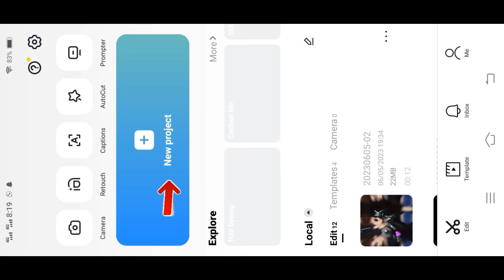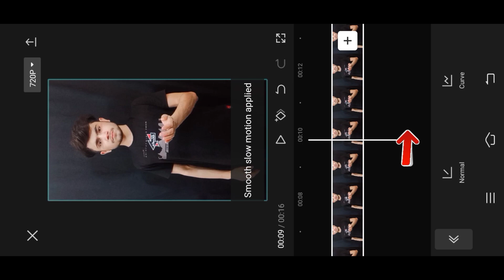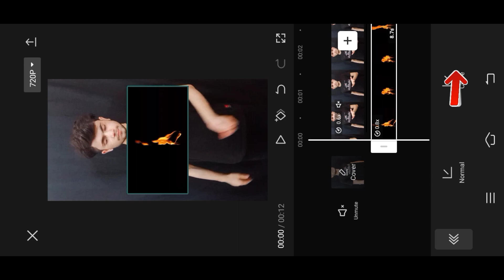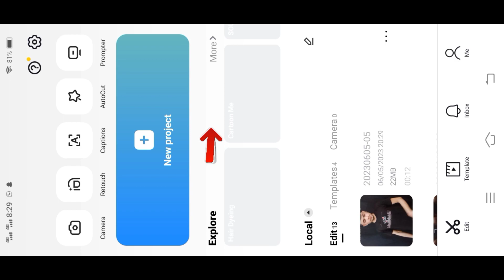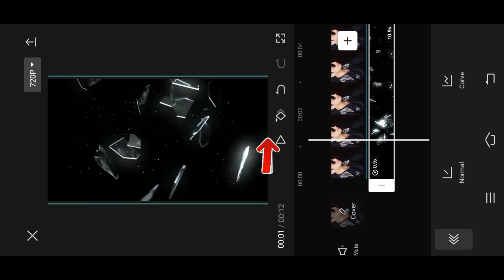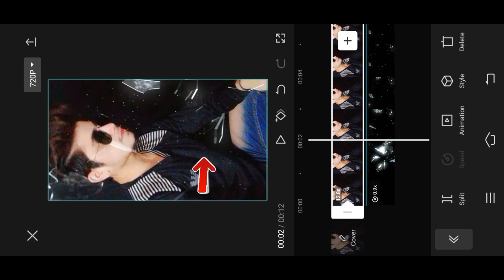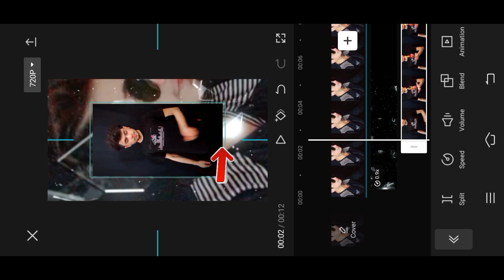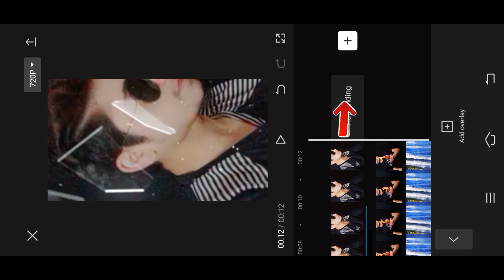Glass effect instagram reels | Mirror blast video editing | Glass Breaking Trending Reels Tutorial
Youtube chenal
1 Capcut template
2 Mirror blast video editing
3 Video main glass effect kaise lagaye
4 Glass effect instagram reels
5 shisha tutane wali video editing
6 Glass Breaking Reels Editing
7 Glass Breaking Trending Reels Tutorial
8 Magic mirror glass effect video editing
8 Instagram reels glass effect video
9 Mirror glass video editing tutorial
10 Glass effect video editing
11 Trending effect video editing
12 Instagram new effect
13 Tiktok new trend
14 capcut new trending video editing
15 how to use capcut template
16 new trend on tiktok
17 new capcut template
18 Glass effect video editing
19 Instagram new effect
20 Video main glass effect kaise lagaye
21 Glass effect instagram reels
22 Shishe me video kaise banaye
23 Mirrur me video kaise banaye
24 Tute huwe shishe me video kaose banaye
25 Technical alyas | prince alyas 007

________ TECHNICAL Alyas_______™